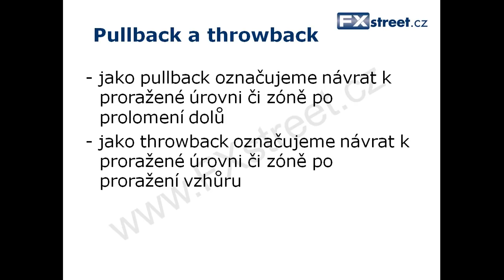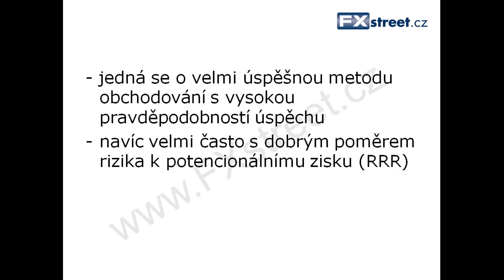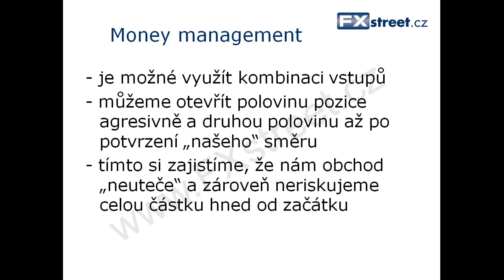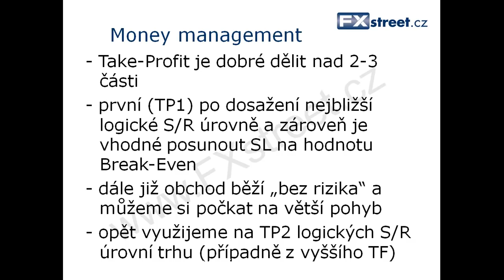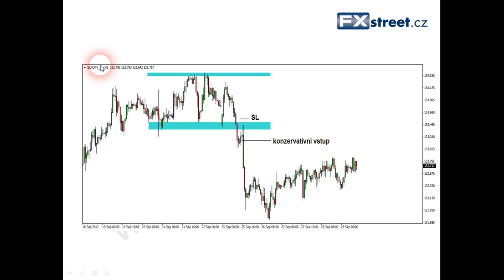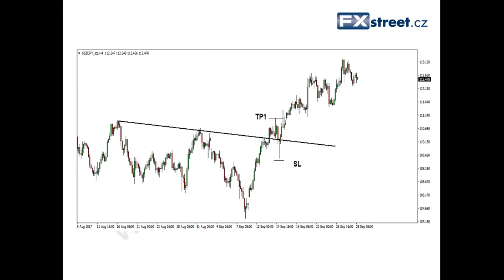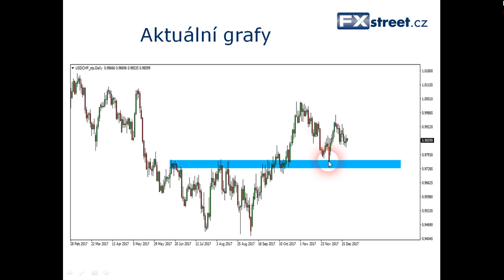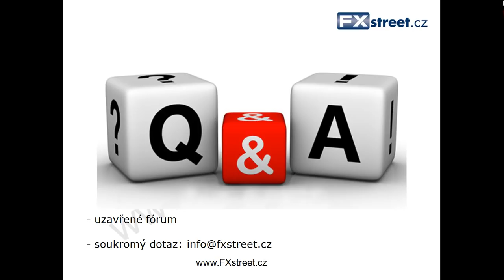Technická analýza - Price Action pullbacky v tradingu - FXstreet.cz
Dnešní vzdělávací video prezentuje jeden z nejzajímavějších typů Price Action tradingu, kterým je obchodování Pullbacků a Throwbacků (základy najdete v článku zde Tento styl nabízí často velmi dobrý poměr rizika k možnému zisku (RRR), a proto ho rád ve svém obchodování používám (své live trading obchody zveřejňuji ve svém vláknu zde Video vám ukáže, jak tyto příležitosti vyhledávat, jak je obchodovat, včetně umístění Stop-Lossu i Take-Profitu a proč by tento styl mohl vyhovovat i vám. Bližší informace najdete na portálu FXstreet.cz